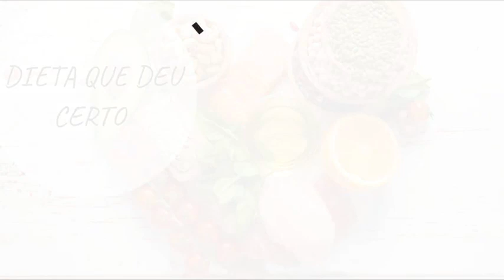Comedias da Net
Vídeos da Net